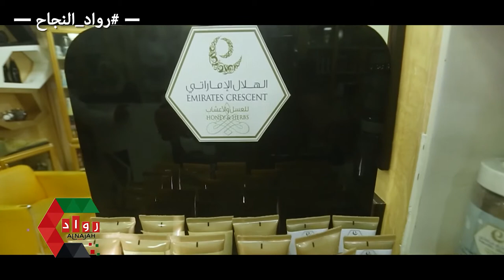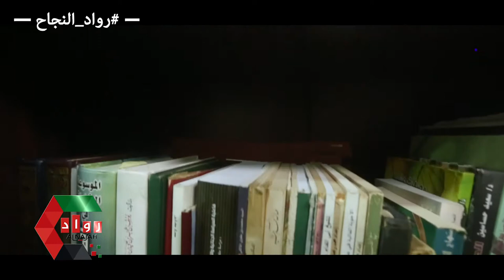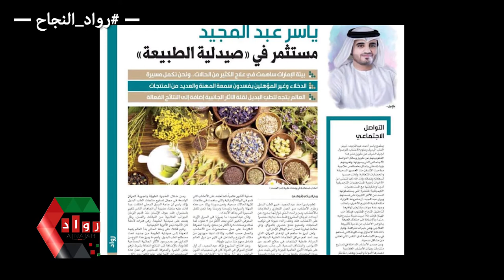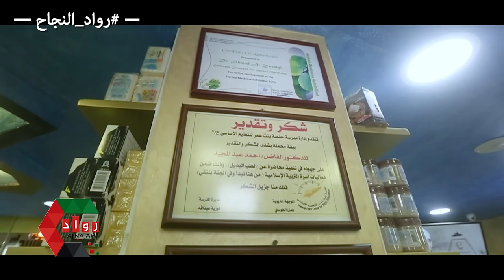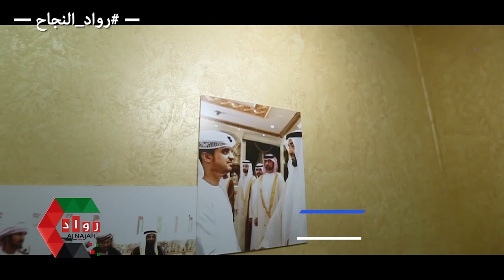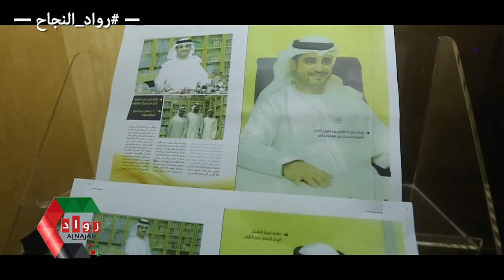الهلال الإماراتي للعسل والاعشاب